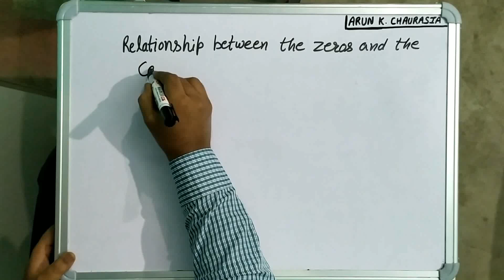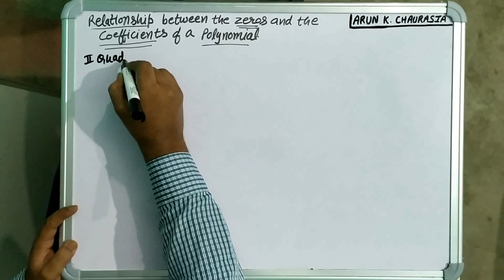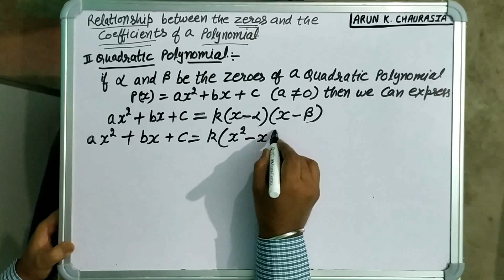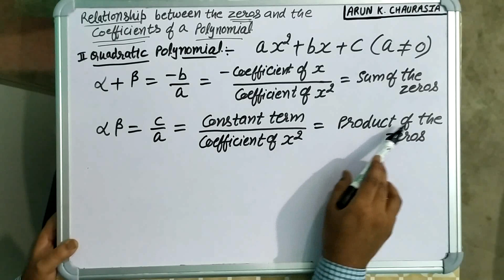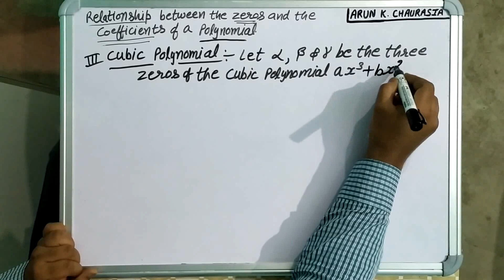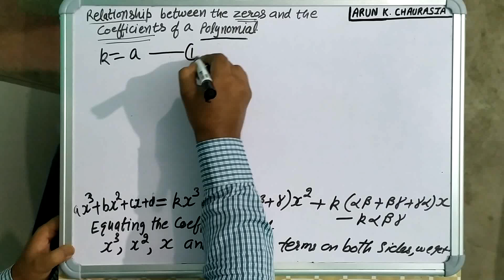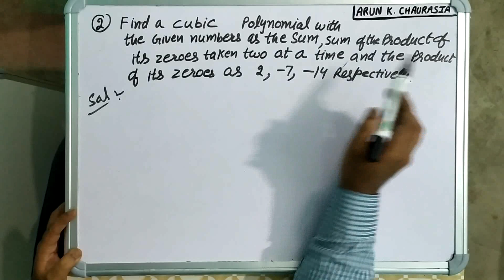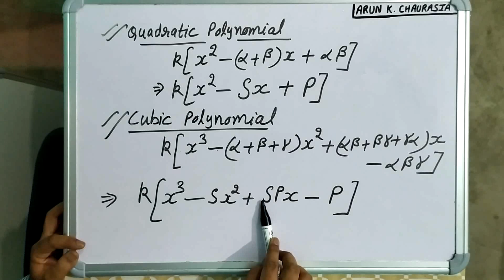Relationship between zeros and coefficients of a polynomial.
Relationship between zeros and coefficients of a polynomial - linear polynomial,
quadratic polynomial, cubic polynomial with examples. Form quadratic and cubic polynomial with the help of given sum of the zeros, product of the zeros.